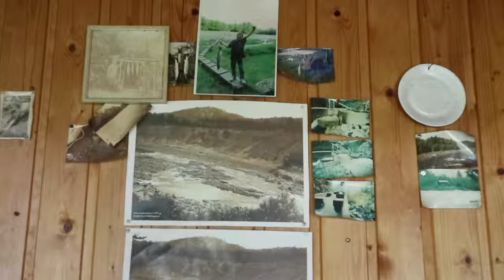Den eldste fiskeren i Lågen (93) får laks!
Brynjulf Høyer-Jonassen (93)
Aldersrekord i Numedalslågen
August 2019